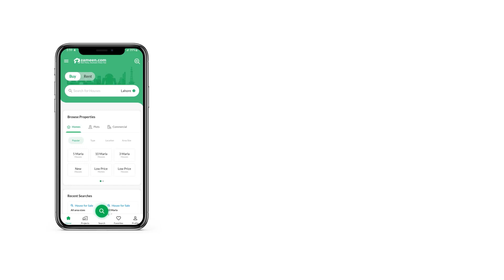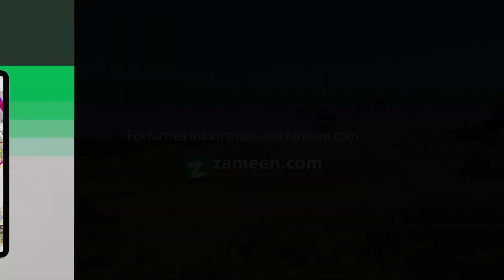1 KANAL RESIDENTIAL PLOT FOR SALE IN LDA AVENUE LAHORE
1 kanal residential plot for sale in Raiwind road LDA avenue 1 Lahore block H